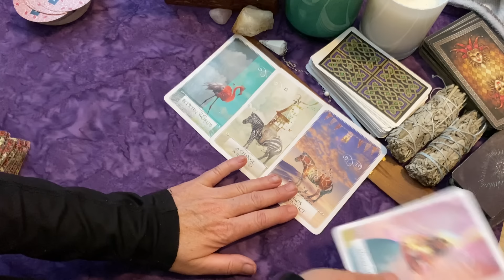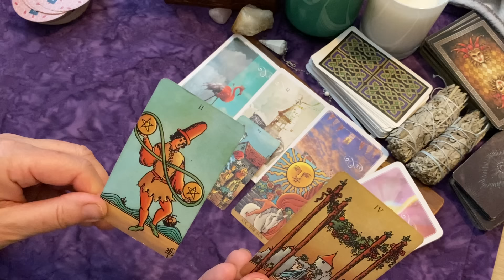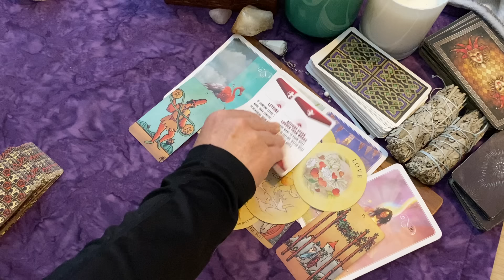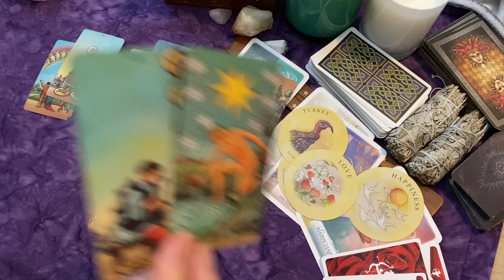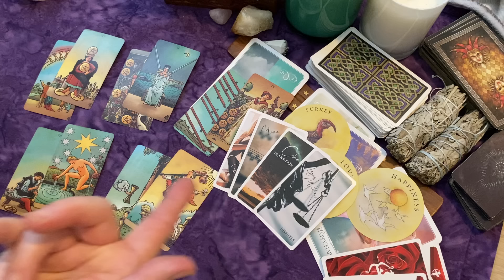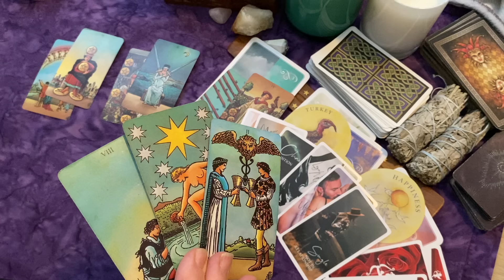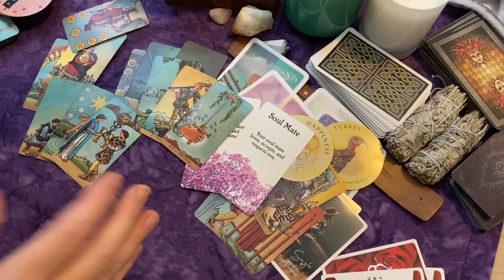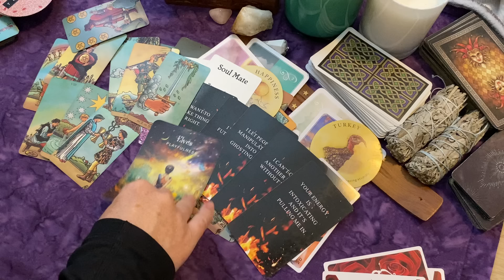TAURUS: Yesss! Offer You've Waited For!!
🌙Decks: Tarot:
Modern Witch

⭐Oracle Cards:
Love Oracle
Love Oracle-black